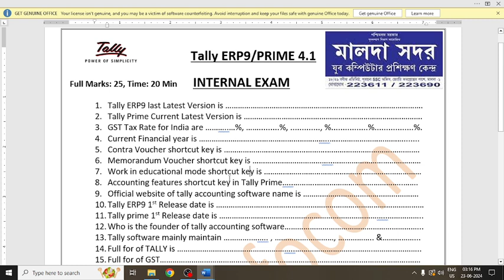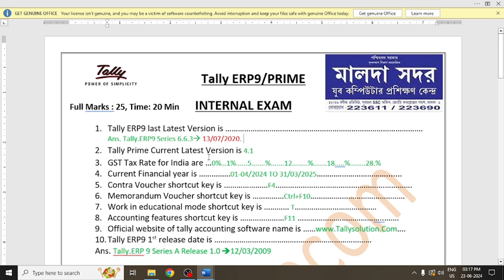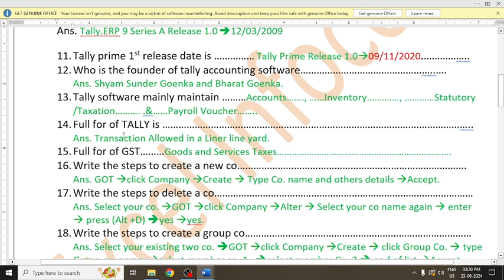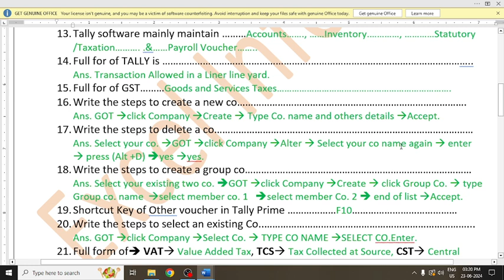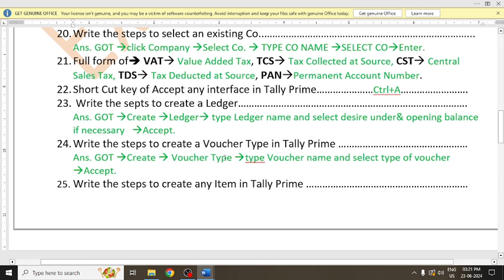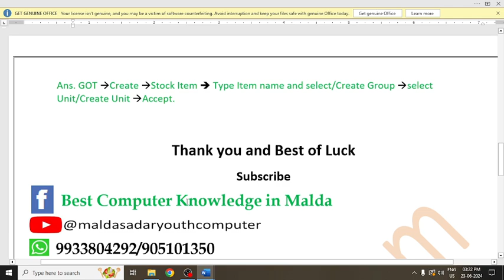Tally Prime 4.0 Theory Exam , About Tally Prime 4.0 Theory Exam